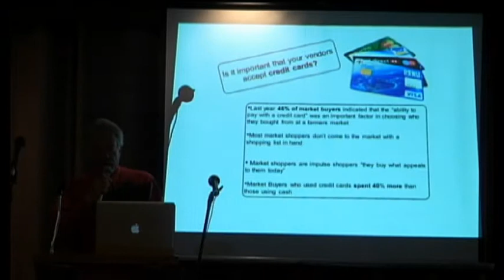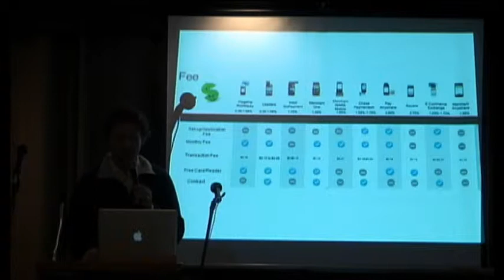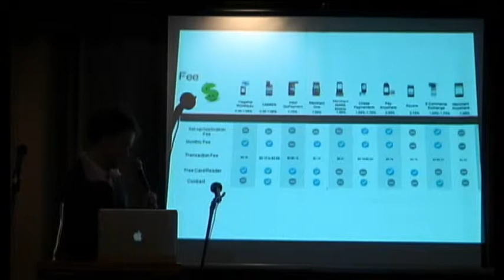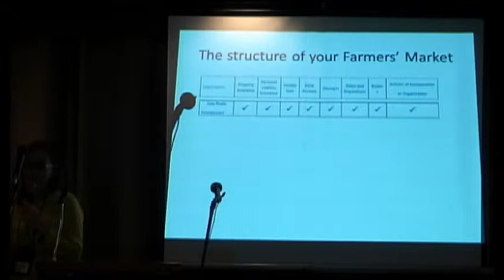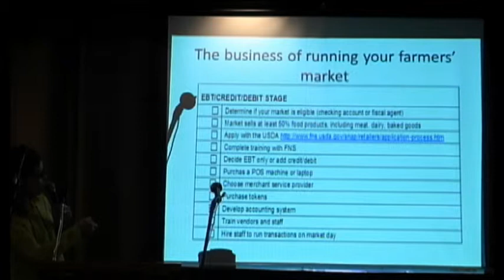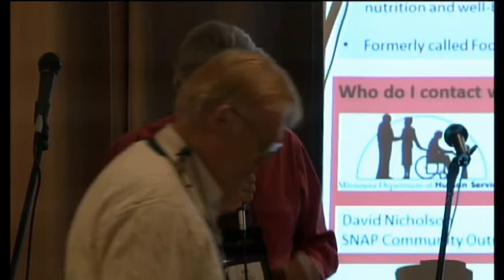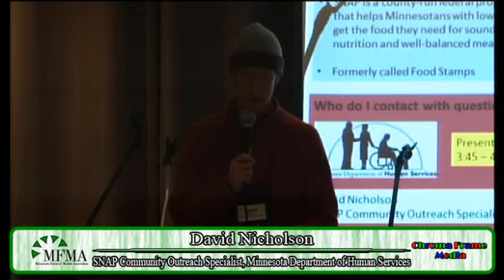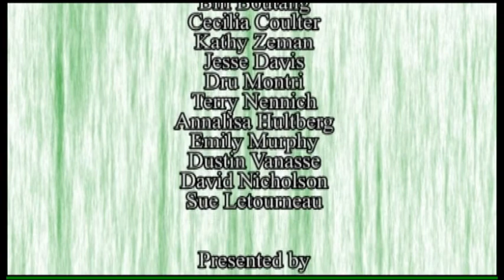2013 MFMA Fall Conference - The Business of Operating a Farmers Market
Dustin Vanasse, MFMA Board Director and Board Director of the Linden Hills Farmers’ Market and Cecilia Coulter, MFMA Board Director and Manager of the Chisago City Farmers’ Market talk about the business of operation a Farmers' Market.

(This was a live broadcast, but this is the edited version. I worked as technical director, switcher, line-producer, videographer, graphic design, audio and video editor.) - Jamie Hall